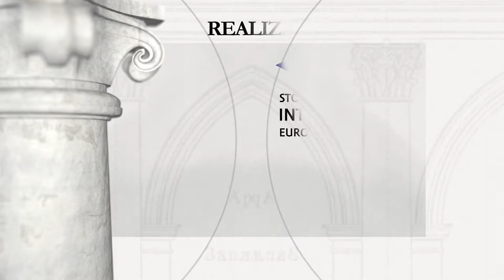Kościół i kolegium jezuitów w Winnicy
Okres budowy: po 1739 r.

Fundator: Jezuici

Jezuici pojawili się w Winnicy w r. 1613 za sprawą ówczesnego starosty winnickiego, Walentego Aleksandra Kalinowskiego, który ufundował im pierwszy dom misyjny. Murowany budynek kolegium powstał w r. 1642, kościół wzorowany na lwowskiej świątyni tego zakonu powstał ok. r. 1645 być może według projektów jezuickiego architekta Giacomo Briano. W czasie powstania Chmielnickiego zabudowania klasztoru i kolegium zostały spustoszone, a jezuici zostali zmuszeni do opuszczenia Winnicy. Tamtejszą placówkę reaktywowano w r. 1703, zaś nowe murowane kolegium i kościół powstały dopiero w r. 1739 Po kasacie zakonu jezuitów w r. 1773, parafią opiekowali się miejscowi dominikanie. W r. 1778 kościół został zniszczony przez pożar, później zamieniono go na magazyn wojskowy, w r. 1907 zaadaptowano na gimnazjum, wówczas przebudowano fasadę kościoła. W latach 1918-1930 był użytkowany jako cerkiew prawosławna, po r. 1947 budynek wykorzystywano jako salę gimnastyczną, a obecnie mieści siedzibę archiwum obwodowego.